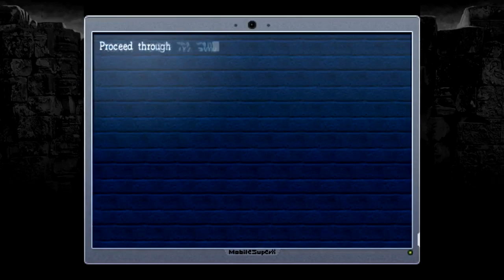Shin and Nyx Play La-Mulana - Part 19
Part 19 Shin and Nyx's La-Mulana Playthrough!

Welcome to Throwback Thuesdays! This one requires some BACKSTORY. Throughout 2016/7 myself and at-the-time partner Nyx Calder recorded a series of Let's Plays which I was slack with editing, and unfortunately we parted before I ever got around to them. Which was sad because (among other reasons) I thought the LPs we did during that time were SUPER GOOD. The good news is that, in January 2019, we reconciled! And, after some time, we got to discussing those very videos, buried on my computer zipped up and called 'The Forbidden Folder.' Much like Lemeza I unearthed these relics and will be bringing them to you on Tuesdays and Thursdays, starting with La-Mulana!

La-Mulana is a classic cult metroidvania renowned for its huge, deeply interconnected game world, severely braintwisting puzzles and outright sadistic traps. Hopefully you enjoy us tripping and falling out way through it.

Do note that this was recorded in 2016/2017. It may contain dialogue that is out of date and no longer accurate or relevant, but the LP itself hasn't aged a day!... I mean it has. It's aged like three years. Look you get what I mean.